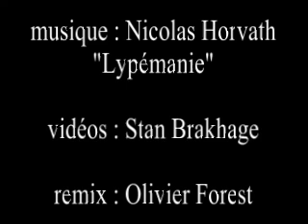N. Horvath : Lypémanie ( 2005 )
a long electroacoustic composition made in 2005 , mostly influanced by the recent discovery i made of the work of Clyfford Still and its brillilant 1951N.
The video is a remix from Brakhage vidéos made by Olivier Forest in 2007